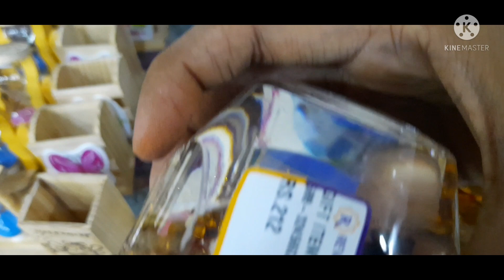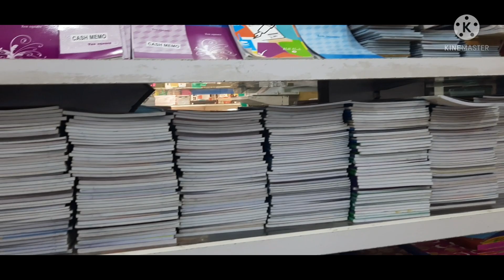கண்கவரும் அழகான கிஃப்ட்ஷ் Buddha devotional idol statues Home decore Items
PERAMBUR REVATHI PERAMPUR 600011
REVATHI HOME NEEDS